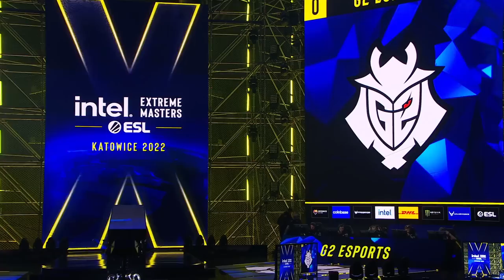G2 vs FaZe – Map 2 Clan [Mirage] - IEM Katowice 2022 - Grand Final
IEM Katowice 2022

Chapters:
00:00:00 Round 1
00:02:08 Round 2 | Team Highlight
00:03:45 Round 3 | Twistzz multikill 4
00:05:51 Round 4
00:07:47 Round 5
00:09:26 Round 6
00:11:43 Round 7 | ropz multikill 3
00:13:55 Round 8 | Team Highlight
00:15:51 Round 9
00:18:06 Round 10 | broky multikill 3
00:20:05 Round 11
00:22:46 Round 12
00:23:59 Round 13
00:25:50 Round 14
00:28:15 Round 15
00:31:32 Round 16
00:32:09 Round 17
00:33:54 Round 18 | Twistzz clutch win vs 2
00:36:17 Round 19 | Twistzz multikill 3
00:38:15 Round 20
00:39:18 Round 21
00:41:09 Round 22 | Team Highlight
00:43:14 Round 23 | huNter- multikill 3
00:45:05 Round 24
00:47:51 Round 25 | Team Highlight
00:50:24 Round 26
00:51:37 Round 27 | NiKo multikill 3
00:54:12 Round 28
00:56:31 Round 29 | NiKo multikill 3
00:58:06 Round 30
01:01:23 Round 31 | karrigan multikill 3
01:03:21 Round 32 | huNter- multikill 3
01:04:59 Round 33
01:07:51 Round 34
01:09:59 Round 35
01:12:26 Round 36
01:14:15 Round 37 | huNter- clutch win vs 2
01:16:06 Round 38
01:17:46 Round 39 | broky AWP singleshot multikill
01:20:04 Round 40
01:21:39 Round 41 | Twistzz multikill 4
01:23:45 Round 42
01:26:06 Round 43
01:28:26 Round 44 | NiKo multikill 3
01:29:41 Round 45 | Team Highlight
01:30:30 Round 46
01:32:47 Round 47
01:34:40 Round 48
01:36:43 Round 49 | Twistzz multikill 3
01:38:15 Round 50 | broky multikill 3
01:40:10 Round 51
01:42:18 Round 52 | Team Highlight
01:44:03 Round 53
01:45:44 Round 54 | Team Highlight
01:50:18 Round 55 | broky clutch win vs 2
01:52:32 Round 56
01:53:15 Round 57 | broky multikill 3
01:54:15 Round 58